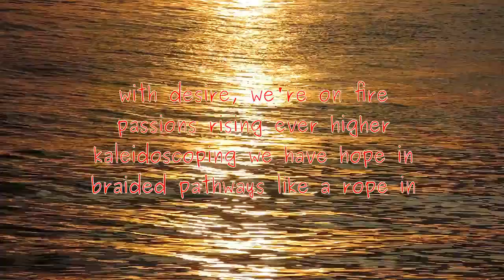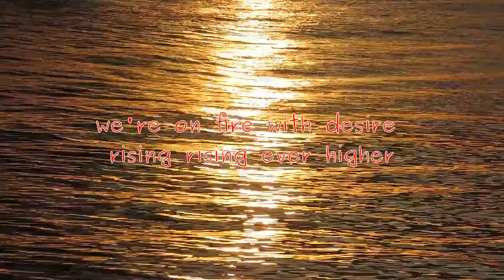have not met